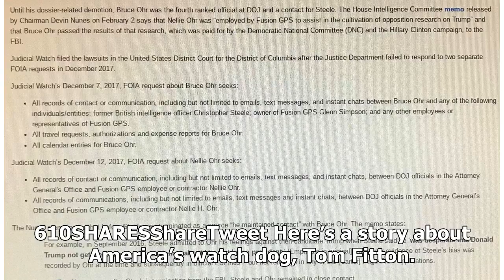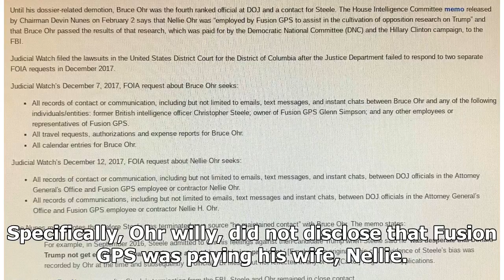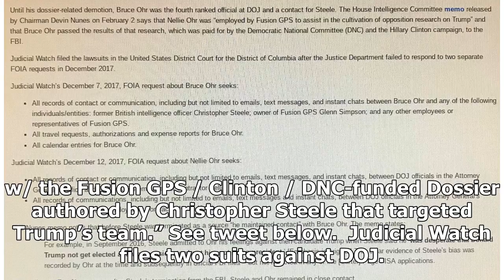Tom Fitton BLINDSIDES The DOJ With Another Pivotal Lawsuit